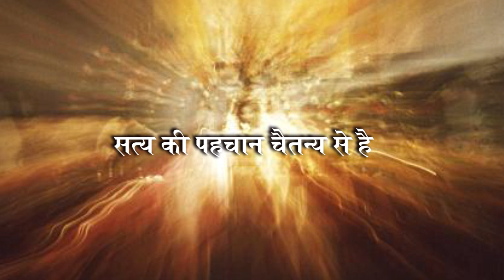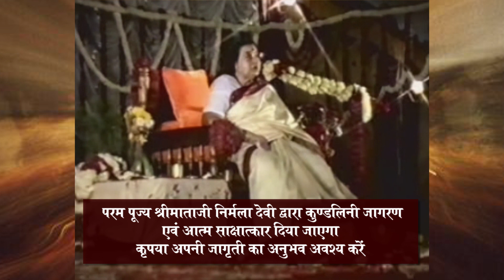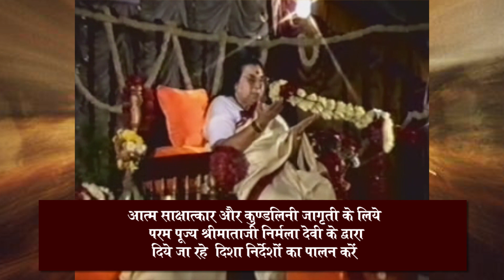Episode 74 :- सत्य की पहचान चैतन्य से है।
(Sahajayogachannel)
Sahaja Yoga is a unique method of meditation based on an experience called Self Realisation (Kundalini awakening) that can occur within each human being
irrespective of religion, caste, creed or colour.

Through this process an inner transformation takes place by which one becomes moral, united, integrated and balanced.

One can actually feel the all pervading divine power as a cool breeze, as described in all religions and spiritual traditions of the world.

This is the actualisation of such transformation, which is taking place now, worldwide, and has been proved and experienced by hundreds of thousands in over 150 countries.

It is entirely free of charge, as one cannot pay for the experience of Divine Love.